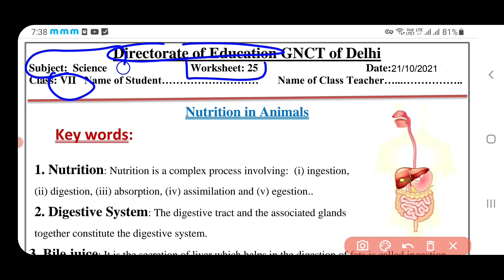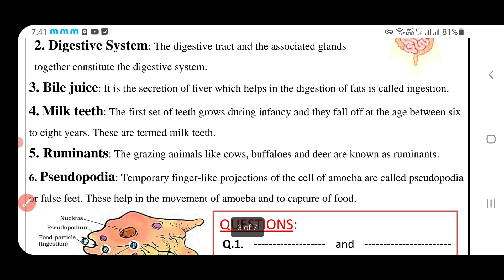science worksheet 25 class 7 (21/10/21) English medium/scienceworkshet25/scienceworksheet25class7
scienceworksheet25class721october2021
class7scienceworksheet2521october2021
class7scienceworksheet25 21october2021
scienceworksheet25
scienceworksheet25class7
scienceworksheet25class7
class7scienceworksheet25
class7scienceworkshetscience 25
scienceworksheet25class7
 scienceworksheet25 class7
SCIENCEworksheet25
SCIENCEworksheet25class7
SCIENCEworksheet25class7
Doe scienceworksheet25class7
Doe scienceworksheet25class7
scienceworksheet25class7
scienceworksheetscience
scienceworksheet25class7
scienceworksheet25

scienceworksheet25class721october2021
class7hscienceworksheet2521october2021
class7scienceworksheet25 21october2021
scienceworksheetscience
scienceworksheet25class7
scienceworksheet25class7
class7scienceworksheetscience
class7scienceworkshetscience scienceworksheet
scienceworksheet25class7
science scienceworksheet class7
SCIENCEworksheet25scienceworksheetclass7
SCIENCEworksheet25class7
Doe scienceworksheet25class7
Doe scienceworksheet25class7
scienceworksheet25class7
scienceworksheetscience
scienceworksheet25class7
scienceworksheetscience#scienceworksheet